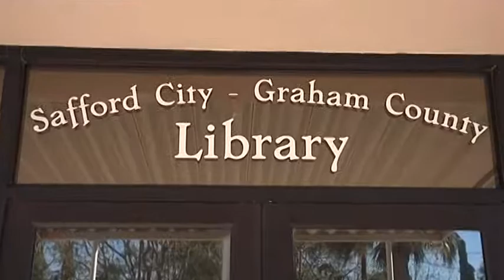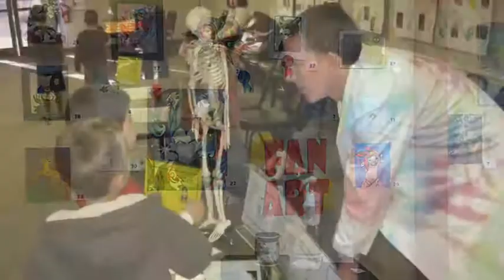Getting to Know Us | Safford City-Graham County Library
Promotional video about the Safford City-Graham County Library produced by Valley Telecom as part of the Getting to Know Us series with the City of Safford.